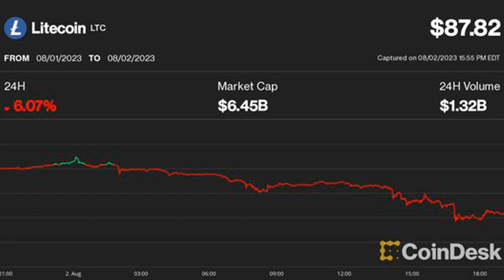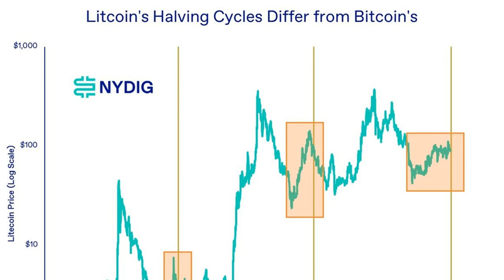Litecoin Plunges 6% to Fresh Monthly Lows on Halving Day